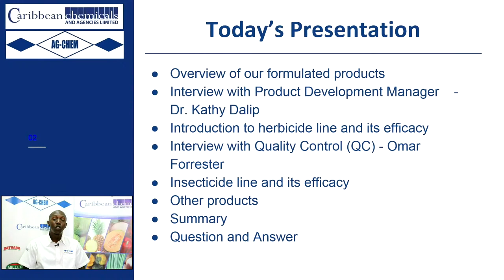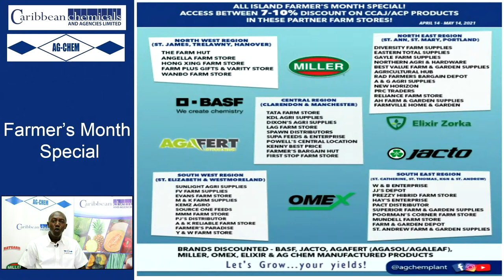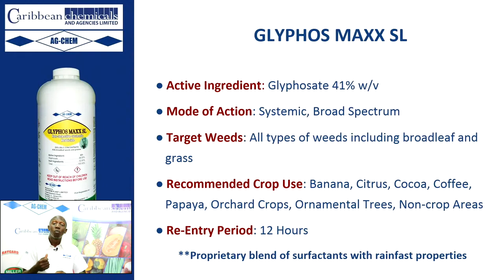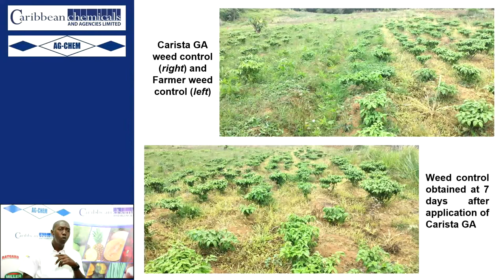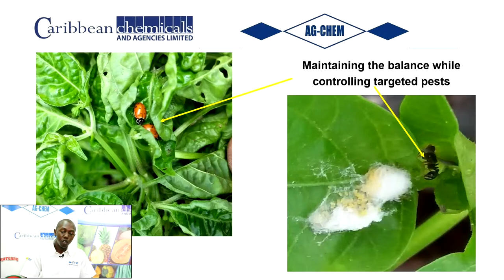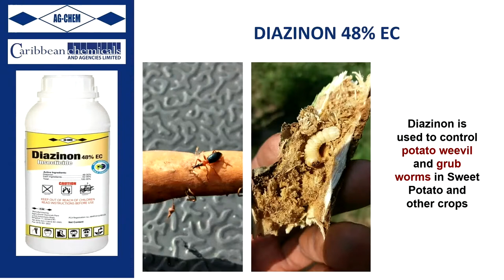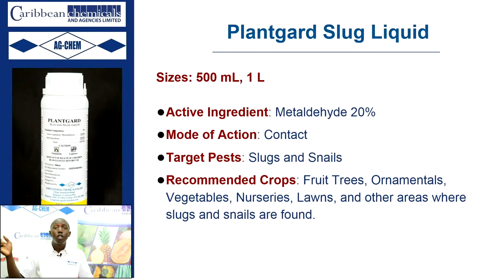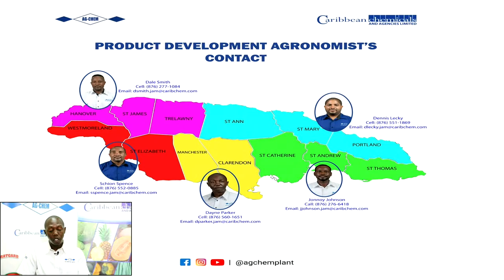AG CHEM LIVE: Brand AG CHEM